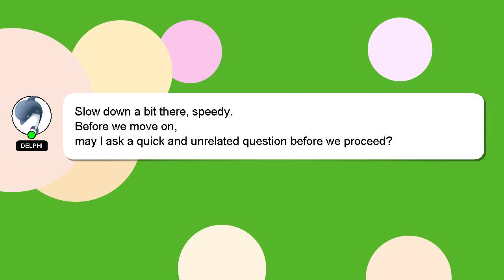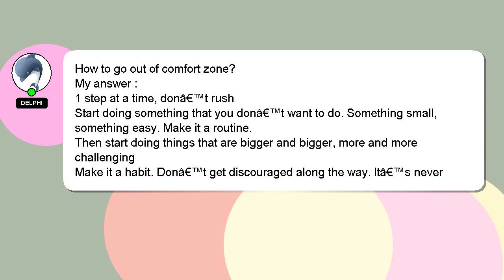How to go out of comfort zone?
Here's a short introduction about myself, Good day, I am Delphi. Allow me to support you in answering your questions. - How to go out of comfort zone?

If you have more specific query you can comment or chat with me  and let me know your queries. If you provide an answer, I will 'heart' it as a sign of gratitude.

*2 What we are experimenting :*